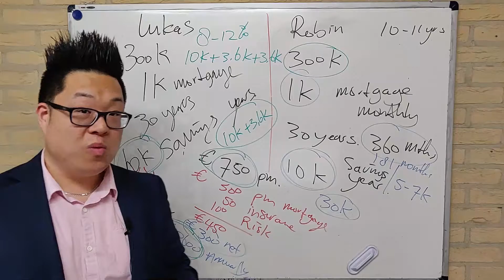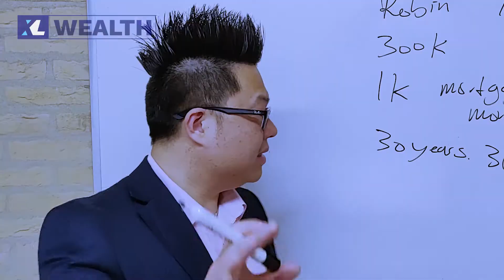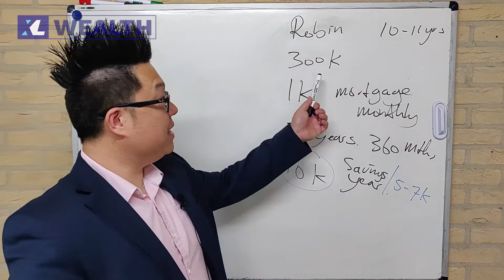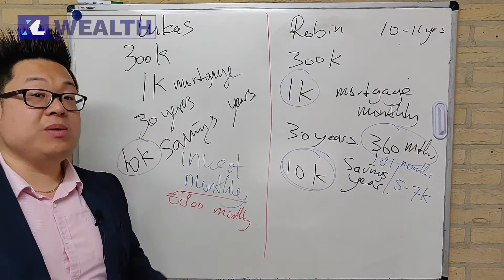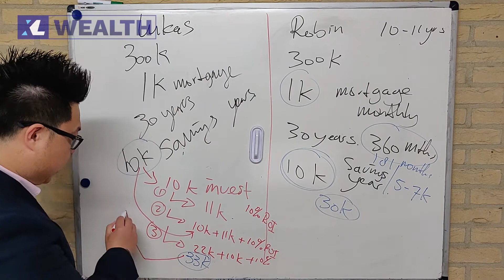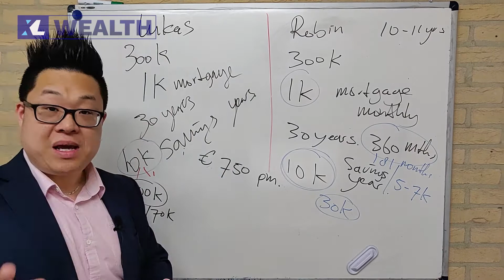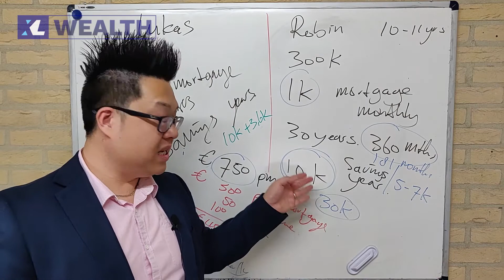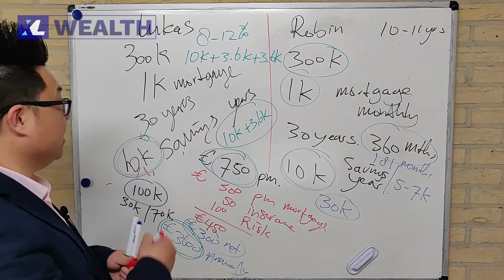Why you should NOT pay off your Mortgage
The burning question, what to do with excess money?
The answer is very simple: INVEST IT

but if you don't know what to do with it, most people just use it to pay off their mortgage.
But in this video, I will show you what I did when I bought my home, compared to what my colleague did to his home, once he got money left.

My colleague spent his money on paying off his mortgage, whereas I used the money to generate more money. Now, after several years, he is still doing the  same thing, whereas I have created financial freedom through my method.

that is why it is so important to be focused on the things that will bring you to where you want to be... so, don't pay off your Mortgage... focus that money on achieving your goals!

in the video I talk about the investing strategy that generates me 8-12% retun on investment, if you are interested in that, just reach out to me, send me a DM, and I am happy to share the information with you ;)

I am a Wealth Coach, here in the Netherlands, and operating in English speaking countries. I work with entrepreneurs who understand how to learn to make money and want to invest their wealth.

Want to learn how I invest my money. Learn to invest in stocks yourself, check out my best-selling course, I’m teaching my Masterclass called Growing your Money on the Stockmarket FREE